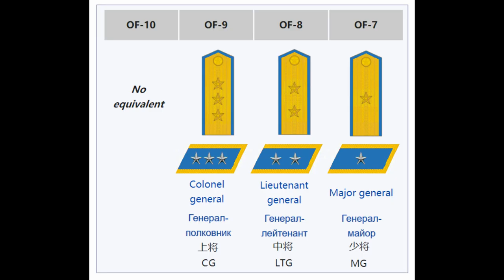Soviet-looking Rank insignias of Chinese Air Force & Airborne Corps